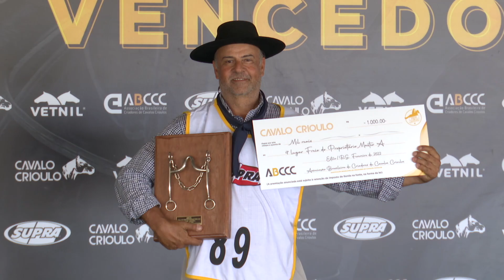Francisco Kessler Fleck - Freio de Alpaca Master A 2021